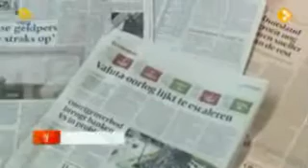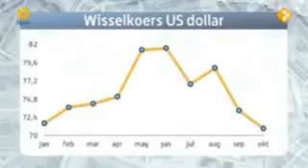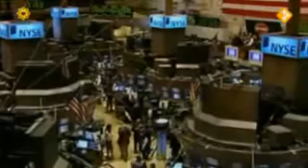De valutaoorlog tussen VS en China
Valutaoorlog VS en China.
NOS 2010.
Voor een les over wisselkoersen. Powerpoint op